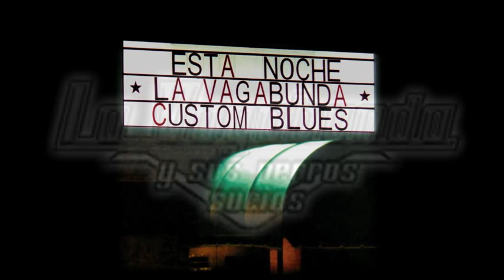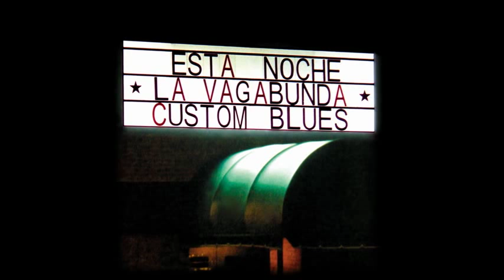La Vagabunda - "Help me"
La Vagabunda año 2000 interpretando "Help me" de Sonny Boy Williamson. Por Damian Duflos,Carlos Carranza,Ricardo Gabutti y Rodolfo Sierz